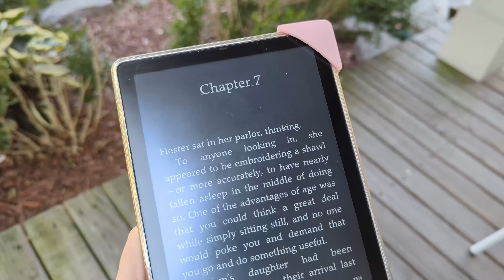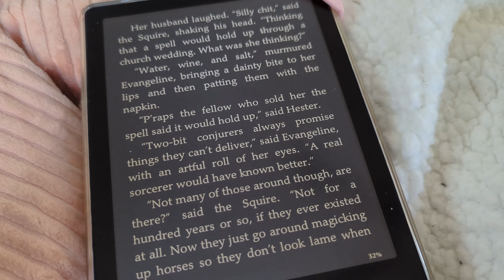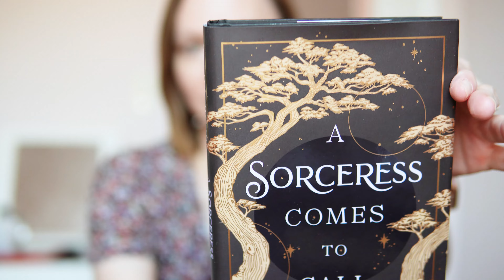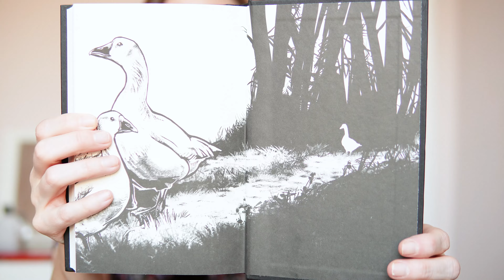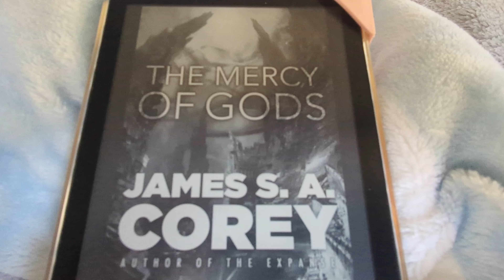New Release Reading Vlog! 📚 'The Mercy of Gods' & 'A Sorceress Comes to Call'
Hello, book lovers! 📚✨

Welcome to my reading vlog! Today I'm diving into two highly anticipated new releases: "The Mercy of Gods" by James S.A. Corey and "A Sorceress Comes to Call" by T. Kingfisher! These fantasy and sci-fi books have been on my radar for months, and I can't wait to share my first impressions with you.

Join me as I explore these exciting new fantasy and sci-fi adventures. I'll be sharing my thoughts, reactions, and favorite moments as I read through these incredible stories.

Happy reading! ❤️

Books Featured:

The Mercy of Gods by James S.A. Corey
A Sorceress Comes to Call by T. Kingfisher

Timestamps:
0:00 - Intro
4:36 - First update
13:09 - Second Update
19:53 - Final Update